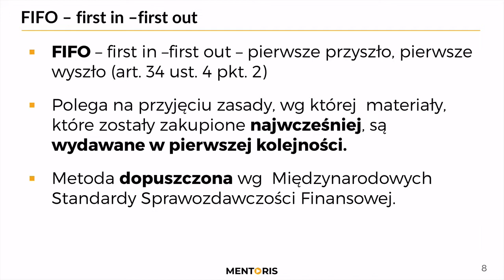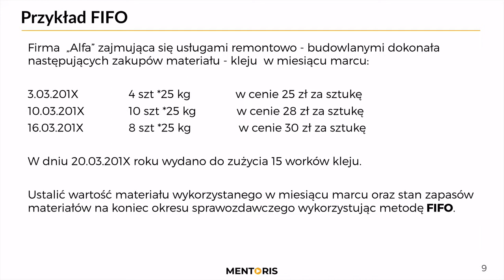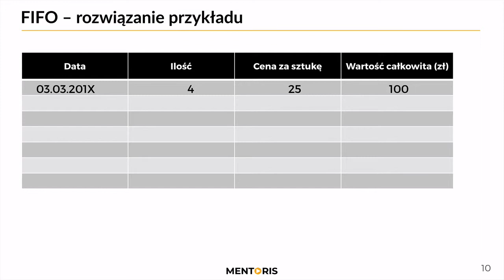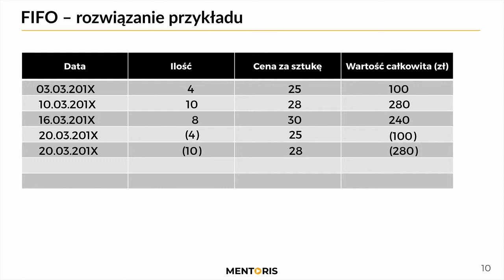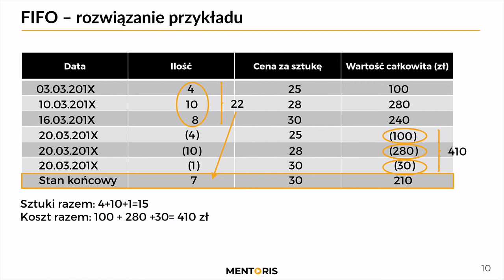3. [AKTUALIZACJA] Metoda FIFO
Wykład wchodzący w skład kursu podstaw rachunkowości. Omawia tematykę wyceny materiałów przy  pomocy cen ewidencyjnych metodą FIFO -- pierwsze przyszło, pierwsze wyszło.